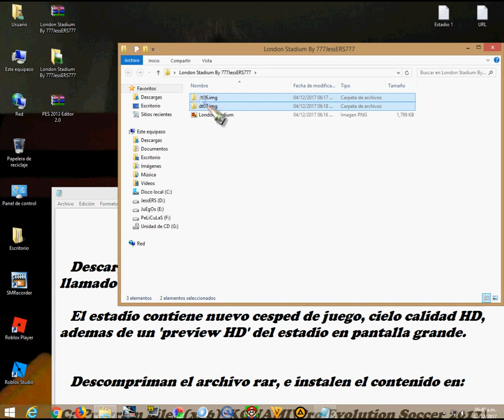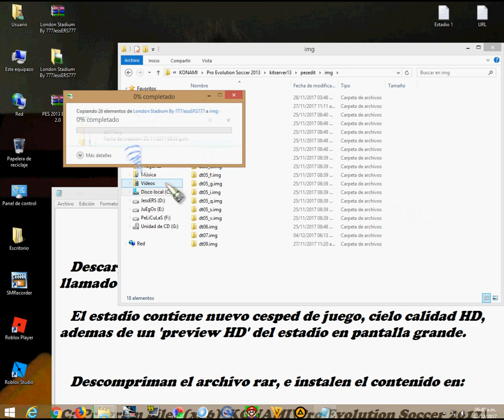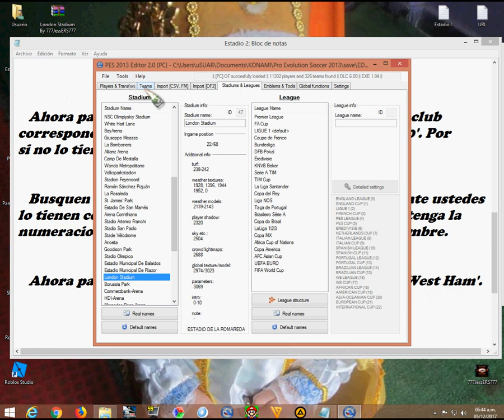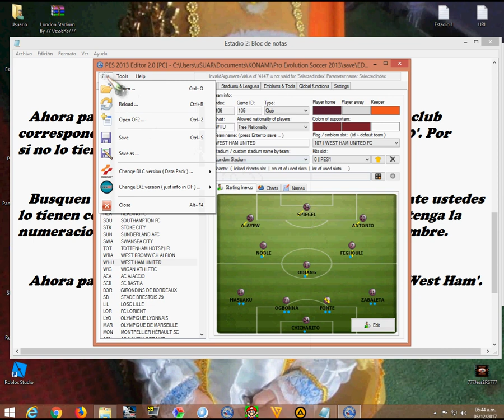PES 2013 | London Stadium (West Ham) + Preview High HD + Turf HD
Hola, soy 777JessERS777

CUIDADO:

SI HAN INSTALADO ANTES ALGUN ESTADIO QUE REEMPLACE A ESTE ESTADIO, LES ACONSEJO ELIMINAR TODOS LOS ARCHIVOS SOBRANTES, YA QUE PUEDEN GENERAR CONFLICTOS, DEBIDO A QUE ALGUNOS ESTADIOS OCUPANMAS ARCHIVOS BIN. PARA ELLO LES HE DEJADO EL 'MAP' DE LOS ESTADIOS POR SI VAN A ELIMINAR MANUALMENTE AQUELLOS COMPONENTES. O SI TIENEN AUN LOS ARCHIVOS DESCARGADOS, SIMPLEMENTE VUELVAN A PEGAR, Y AL REEMPLAZAR LOS ARCHIVOS LOS ELIMINAN.

London Stadium replace to Estadio De La Romareda.

El estadio contiene nuevo cesped de juego, cielo calidad HD,
ademas de un 'preview HD' del estadio en pantalla grande.

Descompriman el archivo rar, e instalen el contenido en el disco C, donde se encuentra
instalado el juego, y reemplacen:

C:\Program Files (x86)\KONAMI\Pro Evolution Soccer 2013\kitserver13\pesedit\img

(OPCIONAL POR SI NO SE PUEDE CAMBIAR DESDE EL JUEGO)
Programa para nombrar estadios y colocarlos como sedes de los clubes correspondientes: